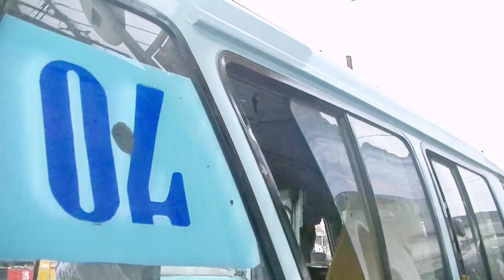Palang Pintu Kereta Api KRL Jpl 46 Stasiun Pondok Jati Jakarta Timur